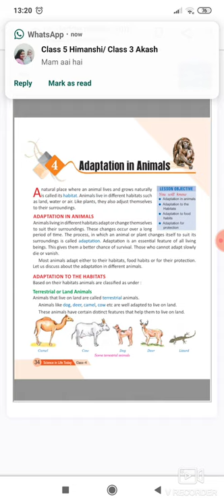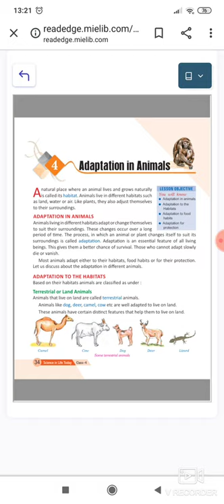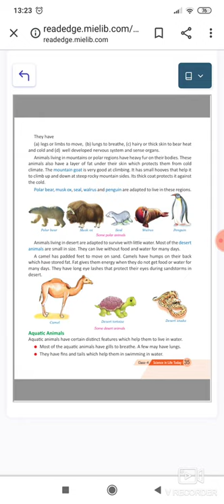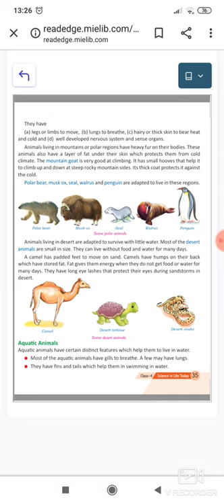Adaptation in Animals | Science Video For Kids | Class 4 | Part 1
This  video explains the students about the adaptation the animals have to the weather or climatic conditions.  It is such that birds or animals can survive in certain living conditions, it is all because they adapt themselves to those conditions they live in.
The video is communicated in Hindi

Contents:
1. Adaptation to Environment
2. Migration
3. Adaptation in Animals for Food
4. Adaptation for Protection